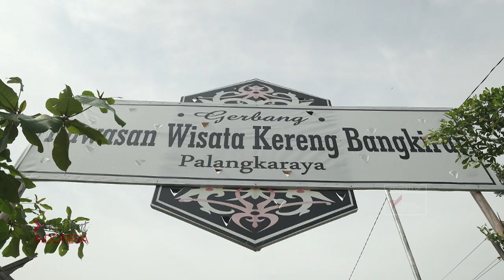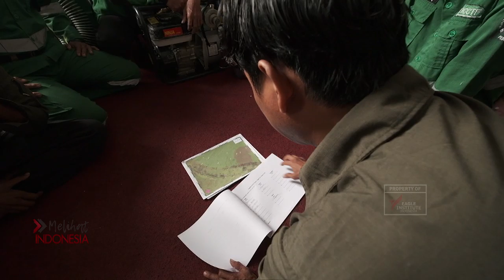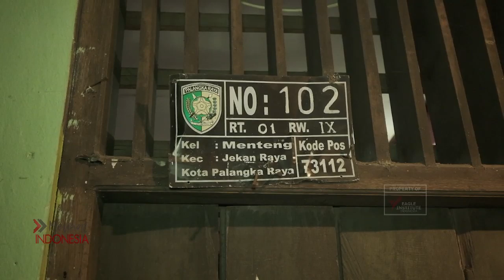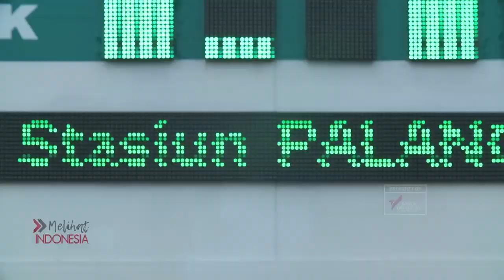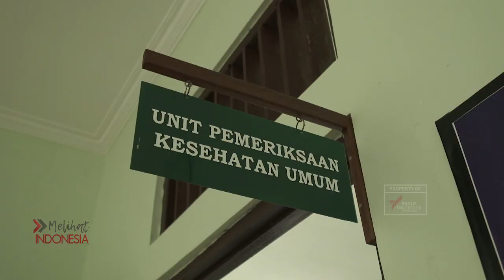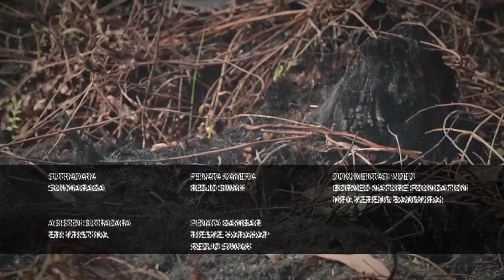FILM MELIHAT INDONESIA: PEJUANG LANGIT BIRU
Lahan gambut terbentuk dari akumulasi kepingan sisa tumbuhan, ranting, batang kayu yang tertumpuk selama puluhan hingga ratusan tahun. Karakter gambut yang kering dan tidak mengalami proses pembusukan secara sempurna membuatnya rentan untuk terbakar. Ketika lahan gambut terbakar maka akan sulit untuk dikendalikan dan ini selalu menjadi permasalahan yang terjadi setiap tahunnya di pulau Sumatera dan Kalimantan.

Besarnya kerugian yang terjadi pada berbagai aspek kehidupan akibat kebakaran lahan dan hutan, menggerakkan banyak pihak untuk berperan dalam pengendalian kebakaran. Salah satunya yang dilakukan oleh UPT. CIMTROP Universitas Palangkaraya, melalui tim patrolinya yang bekerja sama dengan MPA (Masyarakat Peduli Api) Kereng Bangkirai dan didukung oleh Borneo Nature Foundation (BNF), melakukan pemantauan dan pengendalian kebakaran di kawasan gambut yang rawan terbakar sejak awal bulan Juli 2019.

Walaupun Pemerintah Daerah Kalimantan Tengah telah mencabut status tanggap darurat karhutla pada awal Oktober 2019, mereka tetap berjibaku melakukan pemantauan dan pengendalian, guna memastikan tidak ada potensi terjadinya kebakaran di lahan gambut. Bagi mereka, jika masih ada asap berarti masih besar kemungkinan terjadi kebakaran lagi.